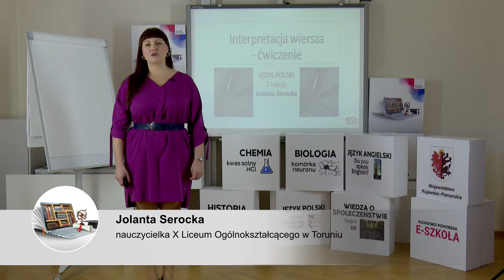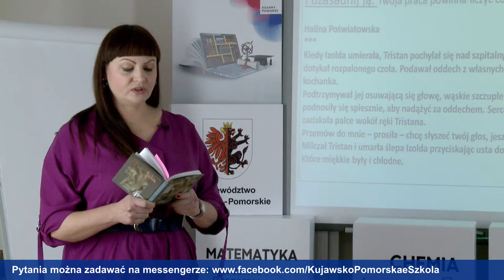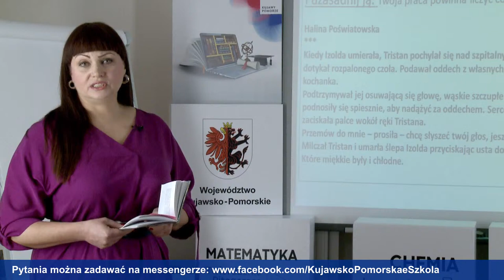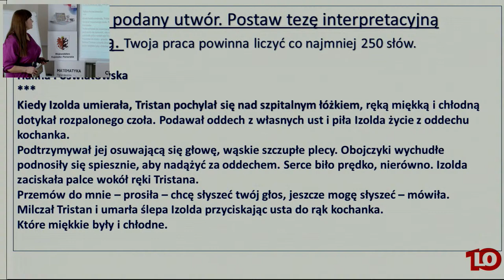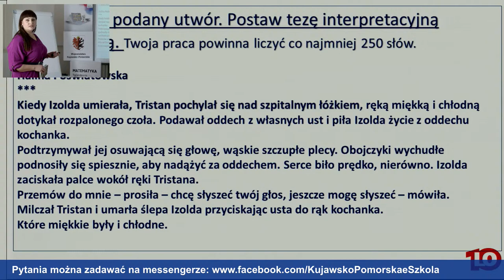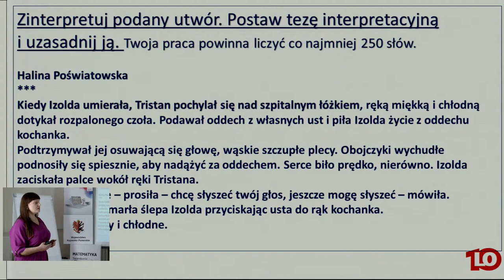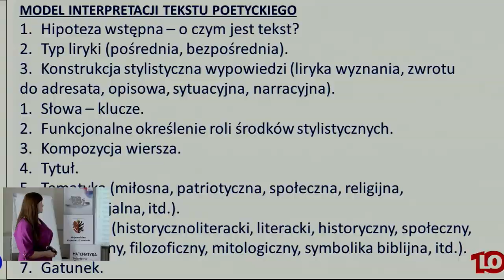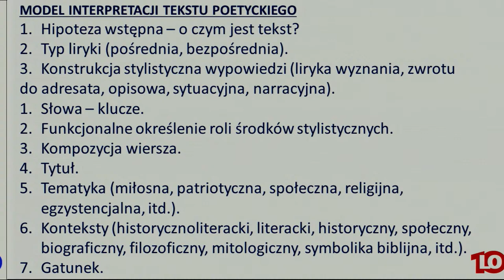Język polski - klasa 3 LO. Jak napisać interpretację wiersza (H. Poświatowska)? - matura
Tematem lekcji jest: Jak napisać interpretację wiersza (H. Poświatowska ***)? Lekcja live z polskiego o 12:00 transmitowana na żywo dla uczniów klasy 3 liceum ogólnokształcącego. Przygotowanie do matury. Poprowadzi ją nauczycielka Jolanta Serocka. Zapraszamy!